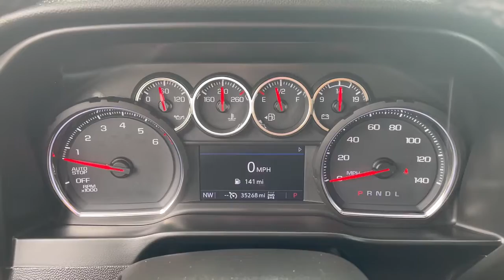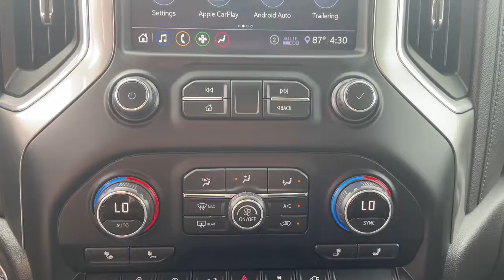2020 Chevrolet Silverado_1500 Overland Park, Lenexa, Shawnee Mission, Olathe KS, Kansas City, MO J22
Red Hot Used 2020 Chevrolet Silverado_1500 4WD Crew Cab 147 RST available in Overland Park, Kansas at Reed Chrysler Dodge Jeep Ram Overland Park. Servicing the Lenexa , Shawnee Mission, Olathe KS, Kansas City, MO area.
2020 Chevrolet Silverado_1500 4WD Crew Cab 147 RST - Stock#: J220830B - VIN#: 1GCUYEED5LZ112683

7020W Frontage Rd.

Extra Clean CARFAX 1-Owner LOW MILES - 35300! Red Hot exterior and Jet Black interior RST trim. FUEL EFFICIENT 20 MPG Hwy/16 MPG City! PRICED TO MOVE $3500 below Kelley Blue Book! Z71 OFF-ROAD PACKAGE Onboard Communications System Rear Air Remote Engine Start 4x4 Chrome Wheels Bed Liner BED PROTECTION PACKAGE SEAT CLOTH REAR WITH STORAGE PACKAGE... ALL-STAR EDITION CONVENIENCE PACKAGE II CONVENIENCE PACKAGE WITH BUCKET SEATS... TRANSMISSION 8-SPEED AUTOMATIC ELEC... ENGINE 5.3L ECOTEC3 V8 AUDIO SYSTEM CHEVROLET INFOTAINMENT ... LPO ASSIST STEPS - 4 BLACK - ROUND RARE FIND! LOADED! OPTION PACKAGES: ALL-STAR EDITION: includes (PCL) Convenience Package (G80) locking rear differential and (Z82) Trailering Package CONVENIENCE PACKAGE II includes (UG1) Universal Home Remote (A48) rear sliding power window (KI4) 120-volt power outlet (KC9) 120-volt bed-mounted power outlet (IOS) Chevrolet Infotainment System with 8 diagonal color touch-screen with (MCR) USB ports SiriusXM with 360L (U2L) HD radio and (UVB) HD Rear Vision Camera Includes (UQA) Bose Premium Sound System.) ENGINE 5.3L ECOTEC3 V8 (355 hp [265 kW] @ 5600 rpm 383 lb-ft of torque [518 Nm] @ 4100 rpm); featuring all-new Dynamic Fuel Management that enables the engine to operate in 17 different patterns between 2 and 8 cylinders depending on demand to optimize power delivery and efficiency Z71 OFF-ROAD PACKAGE includes (Z71) Off-Road suspension (JHD) Hill Descent Control (NZZ) skid plates and (K47) high-capacity air filter Includes Z71 hard badge (N10) dual exhaust (PZX) 18 bright silver painted wheels (XCK) 265/65R18 all-terrain blackwall tires (G80) locking differential and (NQH) 2-speed transfer case. LPO ASSIST STEPS - 4 BLACK - ROUND BED PROTECTION PACKAGE includes (B1J) wheel house liners and (CGN) Chevytec spray-on bedliner AUDIO SYSTEM CHEVROLET INFOTAINMENT 3 PLUS SYSTEM 8 diagonal HD color touchscreen OUR OFFERINGS: ***Your VALUES DRIVEN Family owned dealership in the Heart of Johnson County*** .